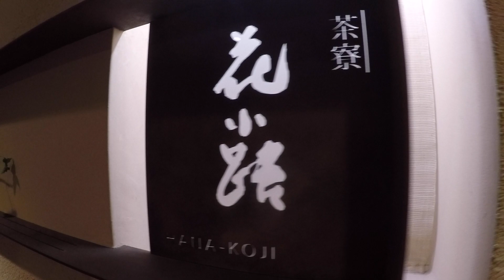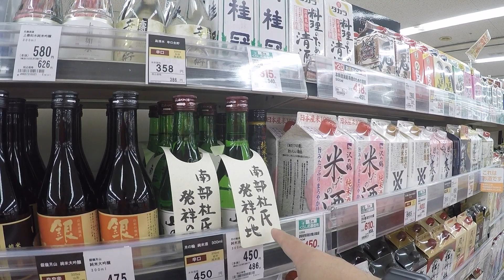Ehime Company trip Day 2